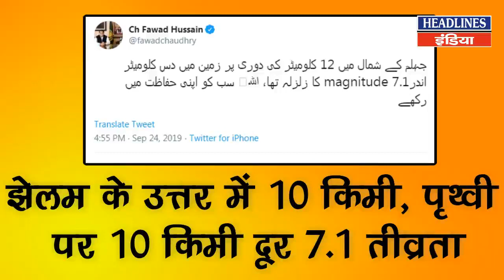Imran Khan के नेताओं ने अपनी जनता के साथ ये क्या कर दिया | Headlines India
Imran Khan के नेताओं ने अपनी जनता के साथ ये क्या कर दिया Watch This Special Story